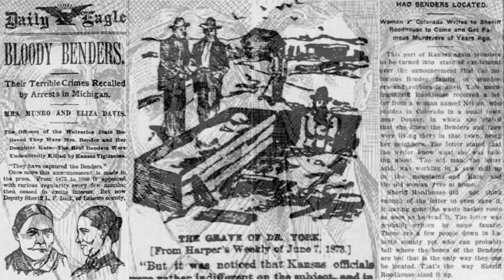Uncovering the Bloody Benders: America's Most Notorious Serial Killers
Dive into the chilling world of the Bloody Benders, a family of serial killers who terrorized 19th-century America. Join us as we unravel their gruesome tale, exploring the horrifying crimes and the shocking secrets that made them infamous.